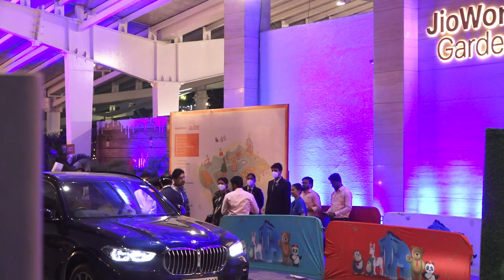AYAN MUKERJI MUKESH AMBANI GRANDSON PRITHVI AMBANI 2ND BIRTHDAY CELEBRATION